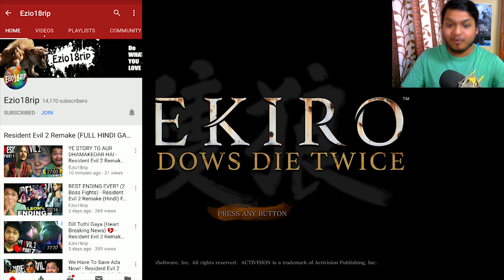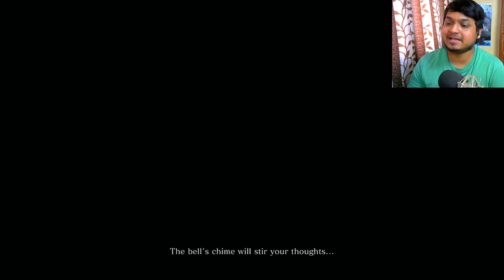SEKIRO : Shadows Die Twice - Hindi Let's Play Part 1 - RAGE GAME OF THE YEAR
Playing "Sekiro: Shadows Die Twice" One of the hardest game in market today.
Sekiro: Shadows Die Twice - Full Gameplay in Hindi - Ezio18rip Hindi Gaming
Carve your own clever path to vengeance in an all-new adventure from developer FromSoftware, creators of Bloodborne and the Dark Souls series. Take Revenge. Restore your honor.